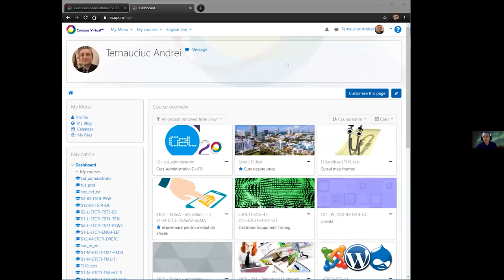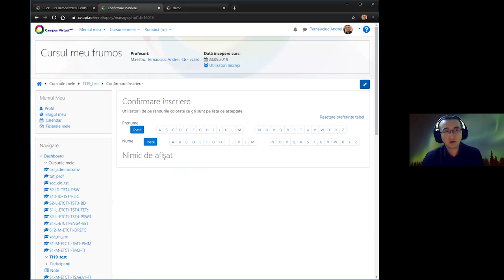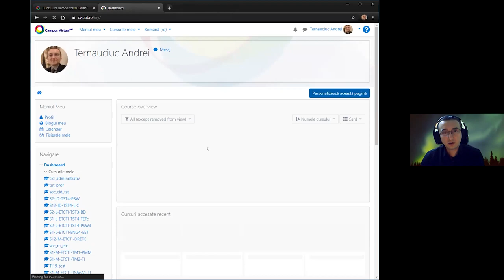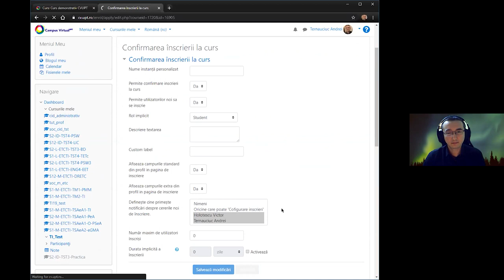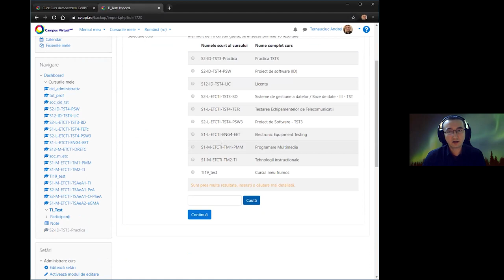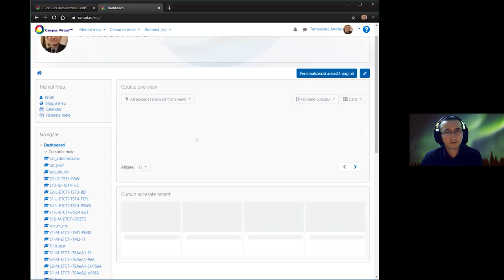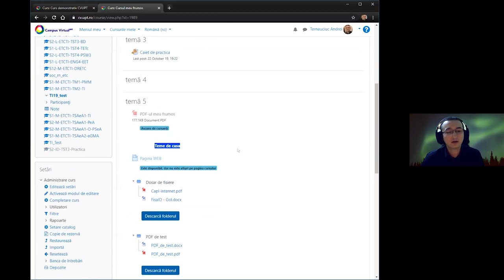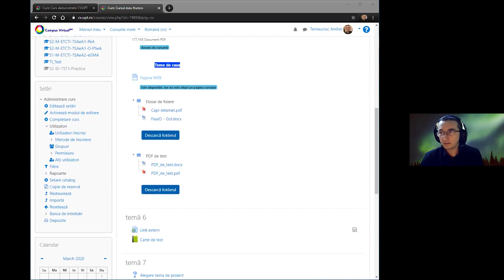Training 7 CVUPT 24 03 2020 - auto inrolare studenti intr un curs de catre tutor si transfer fisiere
Incepand cu 15 martie 2020 CeL desfășoară o serie de webinar, training online, dedicate  CVUPT, fiecare cu un alt subiect.

Training 7 CVUPT (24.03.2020)-auto inrolare studenti intr un curs de catre tutor si transfer fisiere -  este dedicat  inrolarii studentilor intr-un curs de catre tutore si transferului de fisiere

0:00   Începutul întâlnirii.
1:20   Auto înrolare studenți de către tutori într-un curs.
2:40   Activarea și configurarea corectă de către studenți.
7:25   Aducerea unui curs parțial sau complet în alt curs.
11:06 Sesiune de întrebări.
29:40 Încheierea întâlnirii.